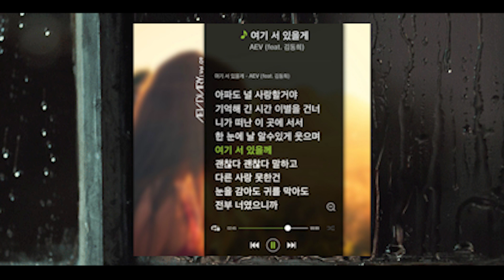[Playlist] 비 오는 날 듣기 좋은 노래 슬픈 발라드 음악 플레이리스 모음집 l 이별 후 눈물 터지고 혼자 감성 터지는 노래 모음 l 장마 전용 스페셜 플레이리스트